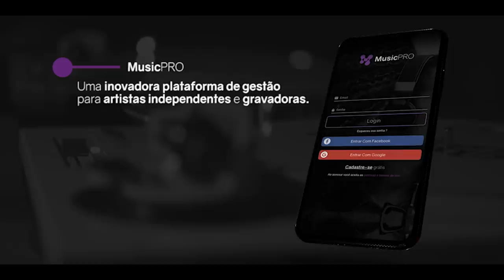DURAP X NÍCOLAS WALTER (RS) | PRIMEIRA FASE | 10K PRO CAMPEÃO | 🔥 ESQUENTA BDA 5 ANOS 🔥